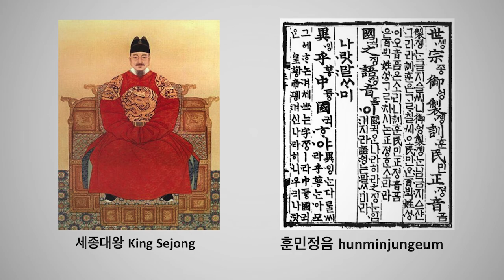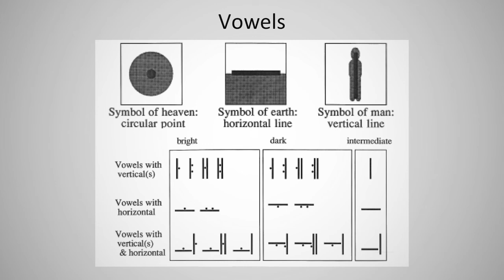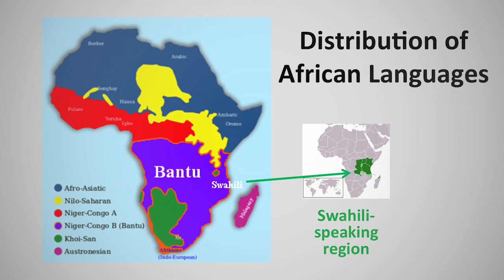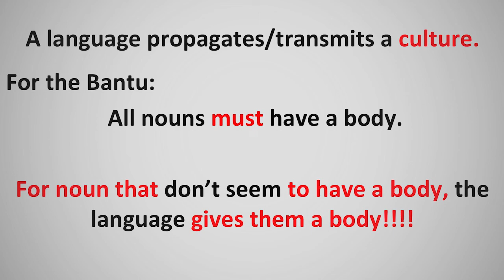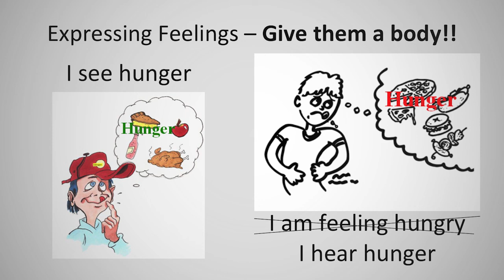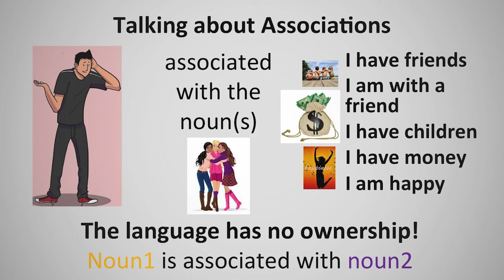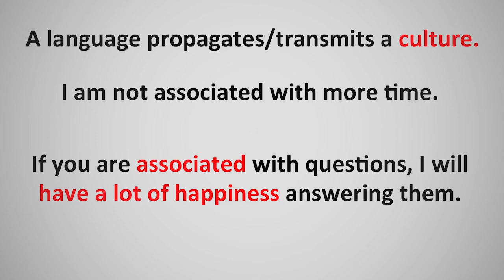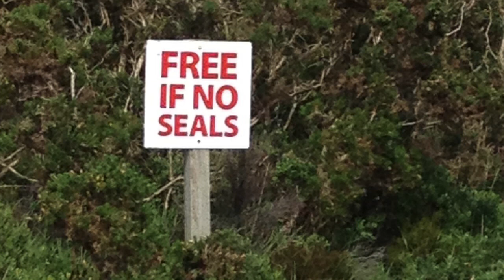Counter Culture: Exploring Faraway Lands & Cultures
Critical Languages Program

Discover distant cultures and hear unique languages from across three different continents. The UA Critical Languages Program will take you on a tour of several Asian, European and African cultures. Learn more about this program and the less commonly taught languages they offer.

"Hello" and "Goodbye" videos created and provided by the Critical Languages Program.